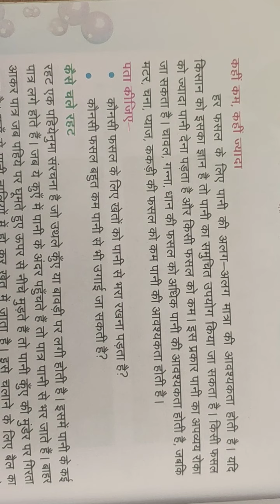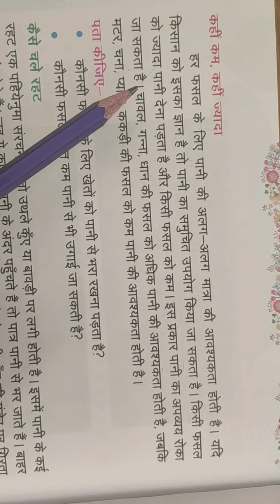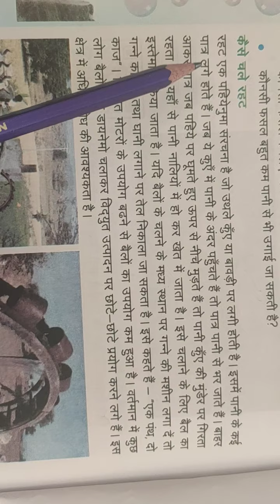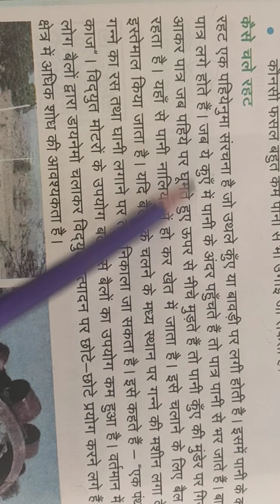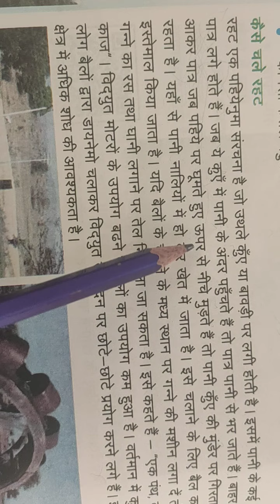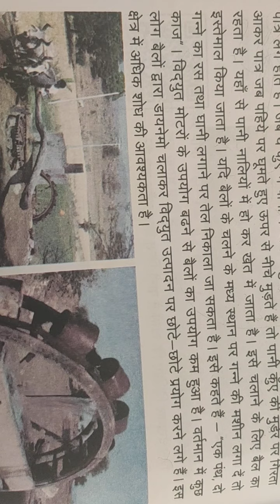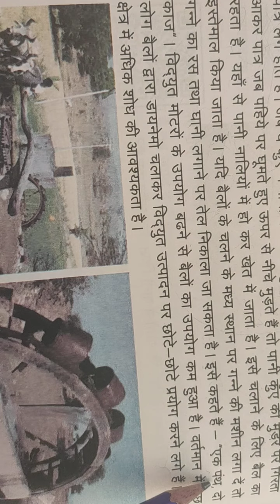EVS CLASS 5 LESSON 10 NOV 24